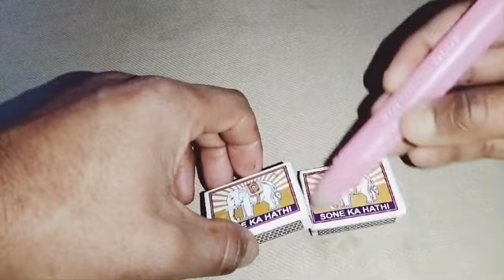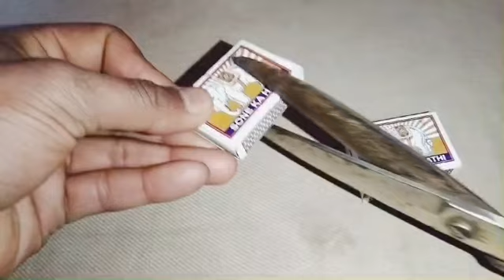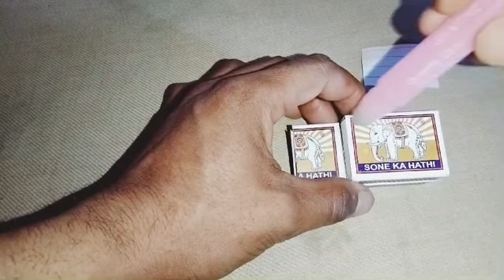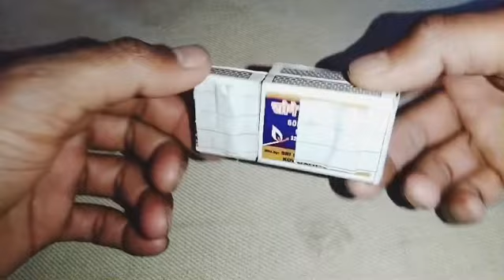how to make match box car /matchis ki car kase banaye / how to make a toy car /Matchbox car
how to make matchis box car
how to make Matchbox car at home easy
how to make matchis box car at home easy
matchbox car
matchis ki ghari kase banaye
Matchbox car kase banaye
matchis ki ghari kase banaye asani sa ghr pe